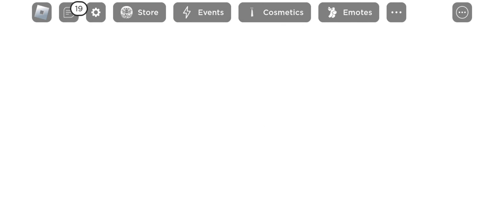ROBLOX GODS WILL.....